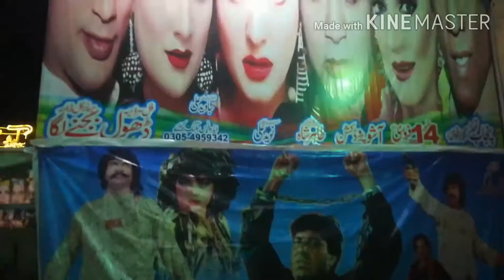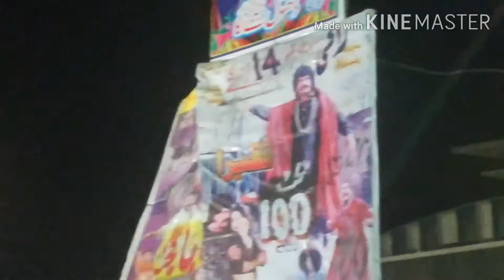Stage theater vloging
Riaz Hussain